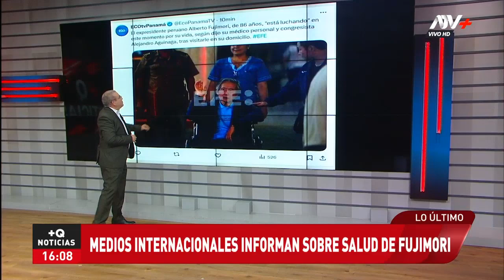Alberto Fujimori: Medios internacionales informan así sobre crítico estado de salud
Distintos portales periodísticos se encuentran cubriendo los pormenores respecto a la situación del expresidente.